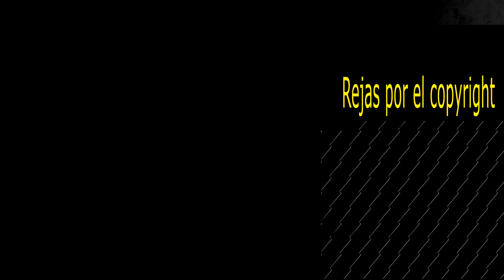Reaccion Calle 13 Latinoamérica Video Oficial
Pueden  Apoyar monetariamente si esta a su alcance en alguna de las siguientes plataformas
(nacional e internacionalmente)

mercado pago (luis antonio garces)
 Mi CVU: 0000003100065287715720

uala (luis antonio garces)

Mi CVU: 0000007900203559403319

Trovo   (Reacciones en vivo Diario 15 hs de lunes a a viernes )

RED SOCIAL INSTAGRAM

MI ONLYFANS

(EL MATERIAL EN ESTA PLATAFORMA ES PAGA ,PERO EL CONTENIDO ES EXCLUSIVO DE ESA PLATAFORMA  YA SEA VIDEOS Y FOTOS)

HOLAAAA aca les comparto los horarios de twitch en vivo semanalmente .hay material que esta en la agenda pero se subira unicamente en youtube esta bien especificado espero les guste mas adelante tendremos mas cositas besos

lunes:
reacciones musicales 15 hs argentina
Glee 18 hs argentina
La voz colombia/españa/peru/mexico (sibidos a youtube)

Martes:
Casi angeles 19 hs argentina
pepe y teo (subido a youtube)

Miercoles
Rebelde 19hs argentina
La mas  draga (subido a youtube)

Jueves:
Cumbia ninja 18hs
Serie (Asiaticas) 19 30 hs aprox

Viernes:
Series 19hs (el juego del calamar )

Sabados:
 sabados de cultura

Domingo
17 30hs aprox Naruto
19hs Rebelde

20 30hs peliculas estrenos (no todos los domingos)
CANAL VLOGS

VIDEO ESPECIAL 5K PARTE DE MI VIDA

VIDEO ESPECIAL PREGUTAS Y RESPUESTAS INCOMODAS PARTE 1

VIDEO ESPECIAL PREGUTAS Y RESPUESTAS INCOMODAS PARTE 2

HOLA ESPERO LES AGRADE EL CONTENDIO , EL MISMO LO HAGO SIN MOTIVO DE HATE ALGUNO
ES MI REACCION YA SEA AL VIDEO,CANCION,LETRA,VOZ Y DEMAS DEL VIDEO,ES CON TODO EL RESPETO ESPERO LES AGRADE UN ABRAZO

Descargo de responsabilidad de derechos de autor En virtud de la Sección 107 de la Ley de Derechos de Autor de 1976, se permite el "uso justo" para fines
 tales como críticas, comentarios, informes de noticias, enseñanza, becas e investigación. El uso justo es un uso permitido por la ley de derechos de autor
 que de lo contrario podría estar infringiendo. El uso sin fines de lucro, educativo o personal inclina la balanza a favor del uso justo. Sin intenciones de
 infringir los derechos de autor. TODOS LOS DERECHOS PERTENECEN A SUS RESPECTIVOS DUEÑOS